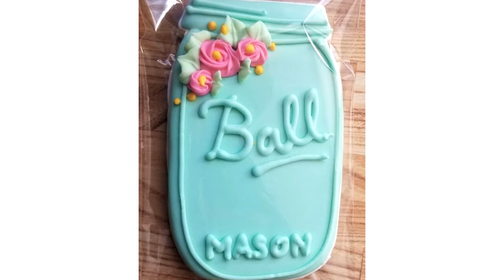50 Adorable Mason Jar Cookies -- Great Party Favors + Treats!